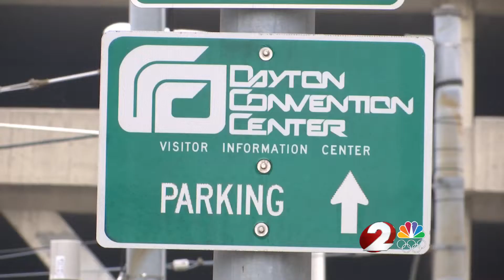Convention Center chosen